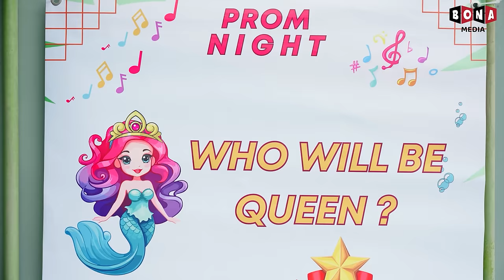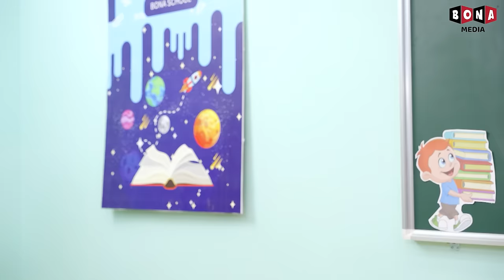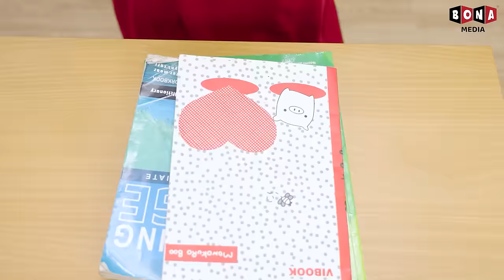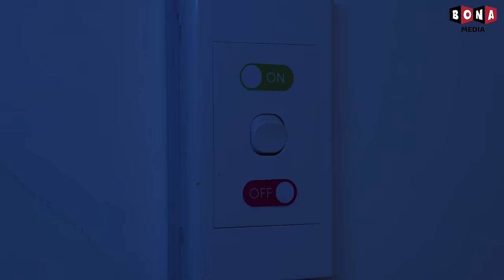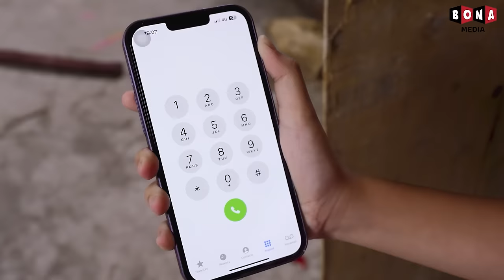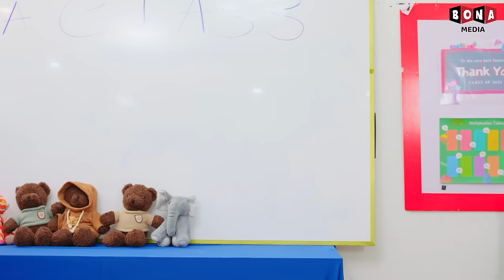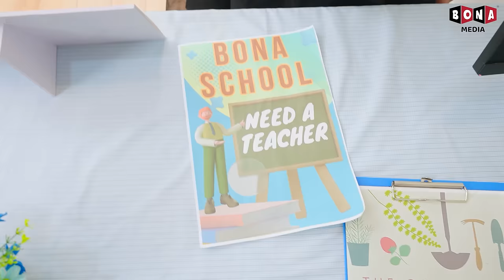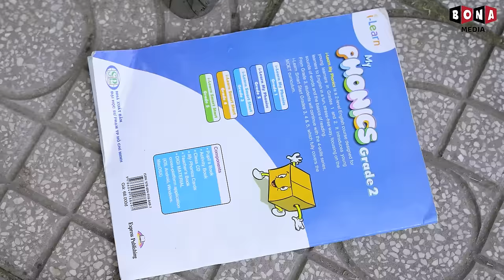Where Is My Tail? My New Friend Is Mermaid - Funny Stories About Baby Doll Family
Where Is My Tail? My New Friend Is Mermaid

🍎 CREDIT 🍎
Producer: Thanh Tân
Creative Director: Vũ Huy
General Film Director: Nhựt Tân
Director: Phước Tín
Director of photography: Xuân Thành
Cameraman: Xuân Thành
Production Assistant: MỸ TIÊN
Scriptwriter: Thanh Nhã
Script Editor: Thanh Huyền, Hưng Vương
Props: Thiên Phú
Editor: Việt Văn
VFX: Hoàng Phương
Voice Talent: Tố Uyên
Compositor: Tường Lãm